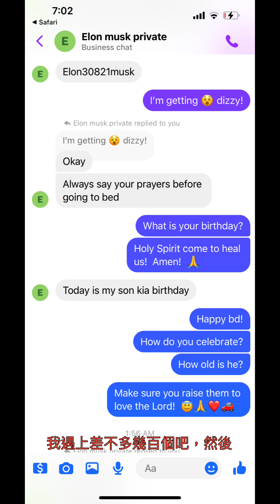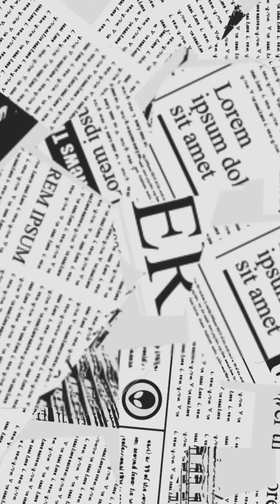千億賴謀殺案：你跟人不一樣！司法改革